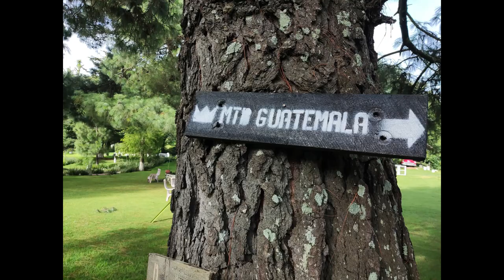MTB Guatemala 2022 trip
Enduro en guatemala guiados por MTB guatemala , descenso de volcan de fuego, 4 amigos un viaje de aventura.
DERECHOS RESEVADOS
Track: "Close to the Sun", The Moody Monarch
Track: "Done"
Track: "Gravity Fail"
Track: "Mr.Marley", Kingsbury Kids
Track: "Fire In The Engine Room Round Up"